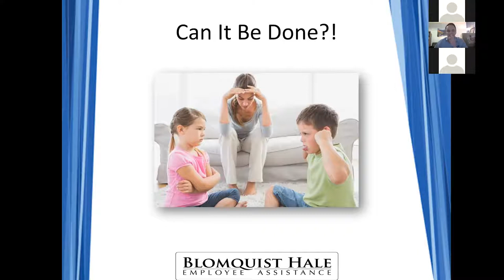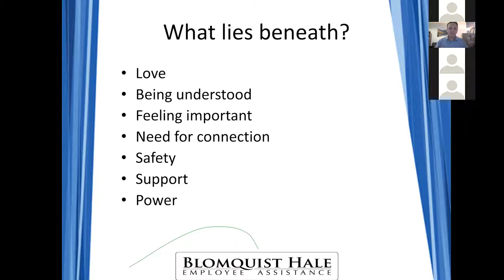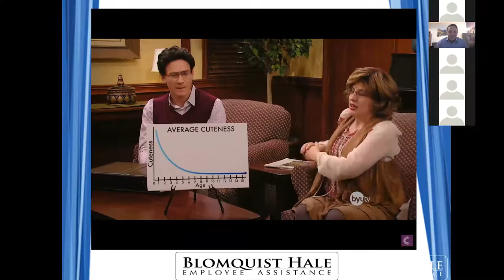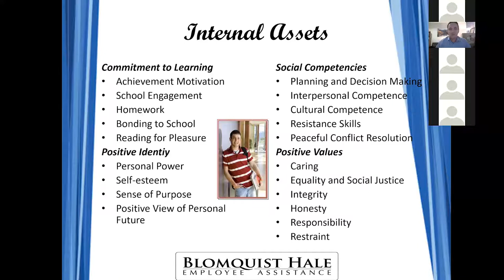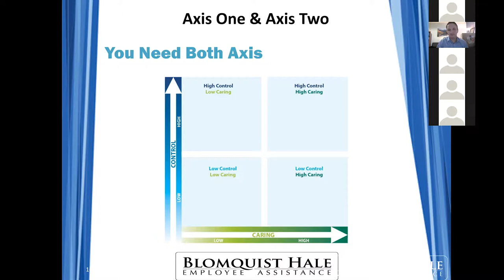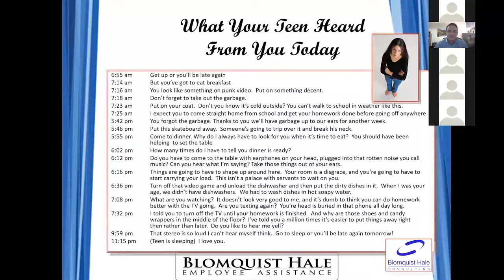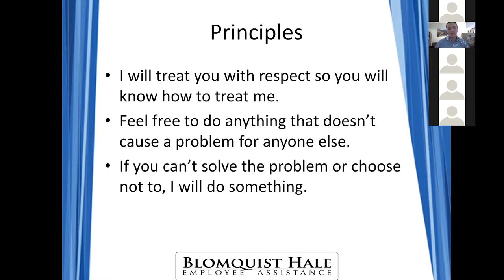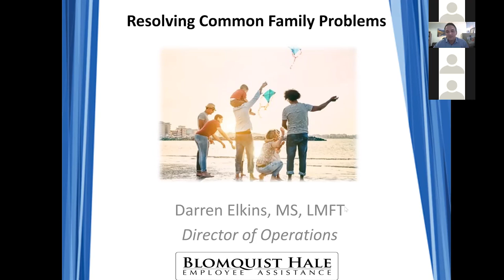Resolving Family Problems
Being in a family means dealing with some common challenges. How do we work to together to keep the house going, get schoolwork done, have fun together in ways we all enjoy and solve problems. This seminar takes a look at some common challenges families face and some ways we can resolve these issues.